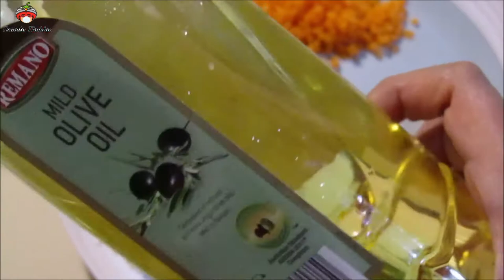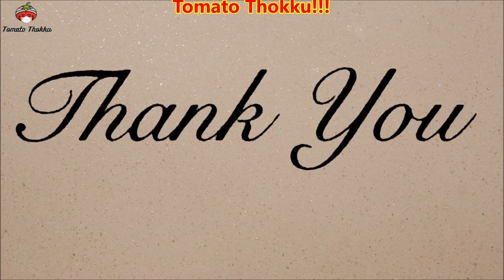Fried Vegetable Dumpling Recipe | Homemade Veggie Potstickers with Spicy Sauce| Vegan Gyoza 野菜餃子の作り方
The Show is ON! - Tomato Thokku!